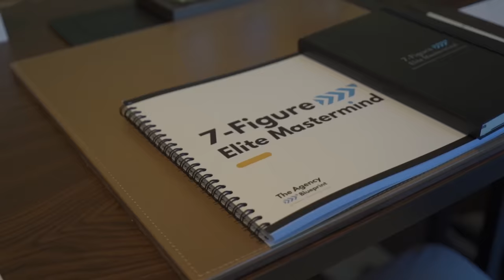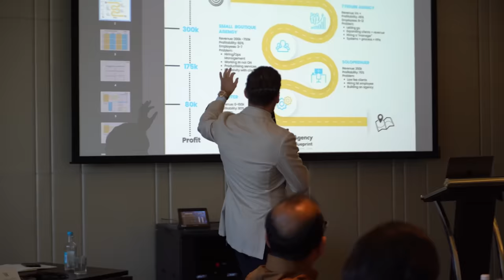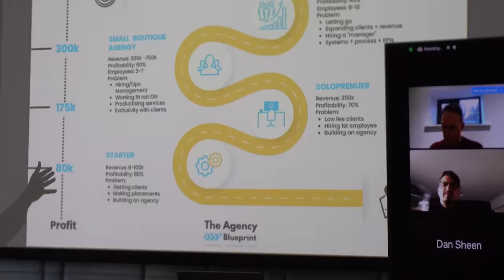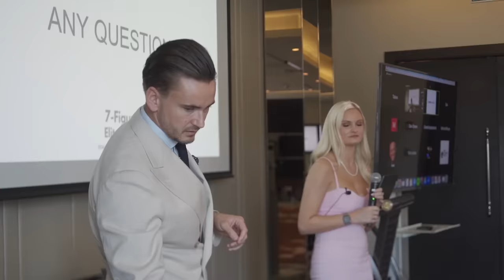7- Figure Elite Mastermind In Dubai [Testimonials]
This video will be coming soon, and in it, we will be showcasing the 7-figure mastermind group currently hosted in Dubai.